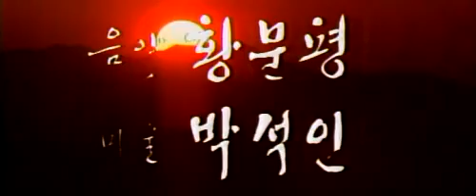영화 삼일천하(三日天下) 1 풍운아 혁명가 김옥균(金玉均) 갑신정변(甲申政變)과 천하 여장부 고대수의 활약 - 조선 역사(朝鮮時代歷史 / chosun-Joseon dynasty)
안녕하세요~ 1884년 갑신정변을 일으켰다가 삼일천하로 실패하고 일본으로 망명하고, 1894년 자객 홍종우에 의해 암살되어 파란만장한 생애를 마친 풍운아 김옥균! 구한말 생생한 역사의 현장, 혈기넘치는 젊은 급진 개화파 청년들의 의리와 혈기, 노력 !

  갑신정변에 참여한 힘이 센 여장부 고대수의 활약 등이 펼쳐집니다.

지금 이 영상을 보시는 훌륭하신 분께서 구독과 좋아요 버튼을 눌러 주시고, 널리 광고 및 홍보해 주시면 앞으로 더욱 좋은 자료로 성원과 은혜에 보답드리겠습니다.

 If you click ‘좋아요(好 good)’‘구독(購讀 subscription)’I wish you good best luck!!! Thank you~~~ 謝謝 ^^ ありがとうございます~

배역진
김옥균 : 신영균
김옥균의 부인 : 윤정희
고종 : 신성일
명성황후 : 도금봉
변수 : 박노식
박영효 : 남궁원
홍종우 : 최성호
민태호 : 이향

그 외 한문정 신일용 황해 오천평 최성호 이예성 방수일 문미봉 최남현 박종설 님 등등 출연하십니다

甲申政変（こうしんせいへん : 갑신정변）とは、1884年12月4日（時憲暦光緒十年十月十七日）に朝鮮で起こった独立党（急進開化派）によるクーデター。親清派勢力（事大党）の一掃を図り、日本の援助で王宮を占領し新政権を樹立したが、清国軍の介入によって3日で失敗した[1]。甲申事変、朝鮮事件とも呼ばれる

金玉均（キム・オッキュン、김옥균、きん ぎょくきん、1851年2月23日（旧暦1月23日） - 1894年3月28日）は、李氏朝鮮後期の政治家で朝鮮独立党の指導者。李朝時代後期の開明派として知られる。字は伯温（ペゴン、백온）、号は古愚（コウ、고우）。本貫は安東（新安東金氏）。朝鮮の近代化を目指し、日本・中国と同盟し3国でアジアの衰運を挽回するべきだという「三和主義」を唱えた

李氏朝鮮後期の政治家で朝鮮独立党の指導者。李朝時代後期の開明派として知られる。字は伯温（ペゴン、백온）、号は古愚（コウ、고우）。本貫は安東（新安東金氏）。朝鮮の近代化を目指し、日本・中国と同盟し3国でアジアの衰運を挽回するべきだという「」を唱えた